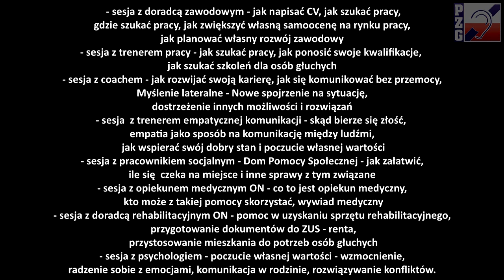info o DeafSupport